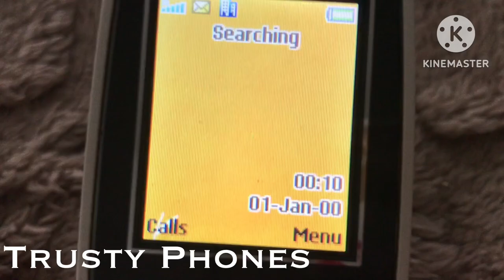Sony Ericsson Z310i - Startup and Shutdown